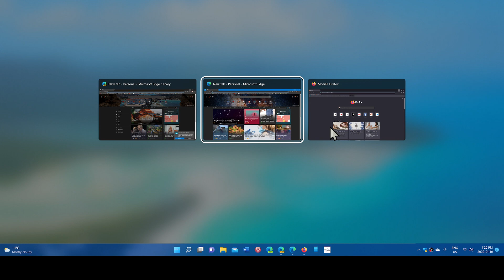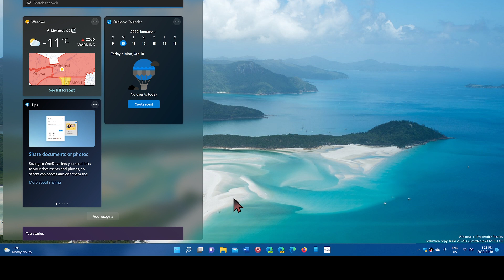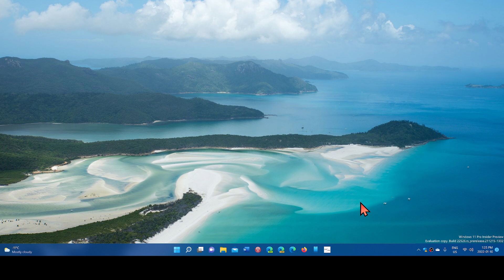Quick review Windows 11 build 22526 Released for DEV Channel Insiders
Very few new features and a big list of bug fixes, seems quite stable